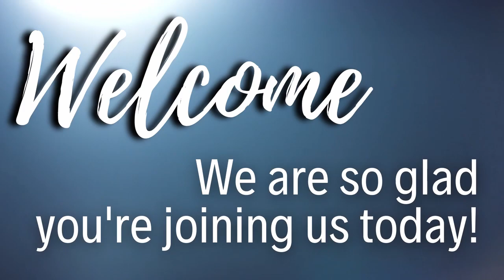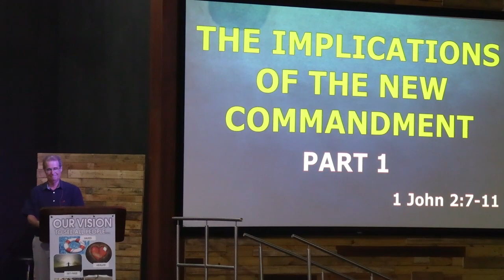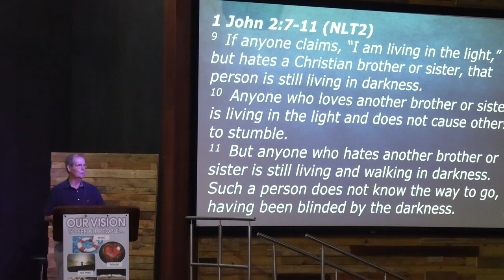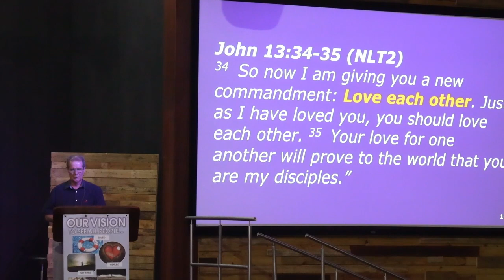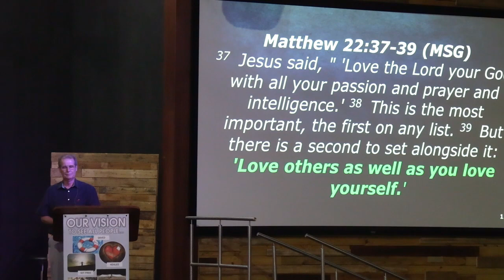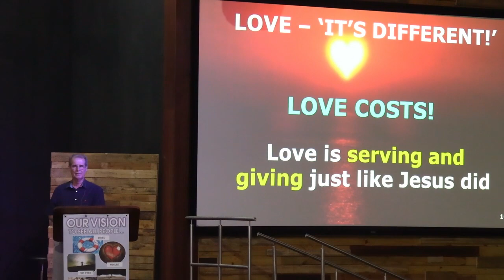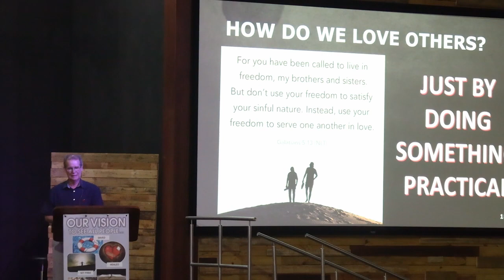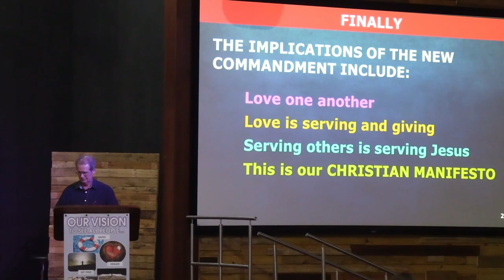17 October 2021 9am Service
Subject:  Implications of the New Commandment (Part 1)
Scripture: 1 John 2:7-11
Preacher:  David Burgess